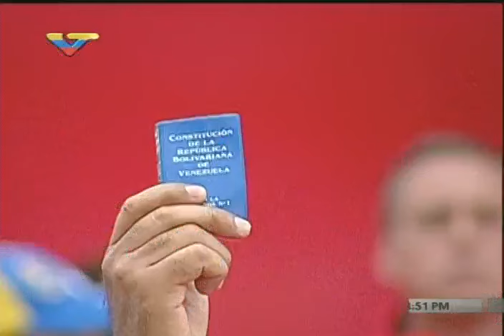Presidente Maduro desde la Av Bolivar, monumental marcha del 19 de abril de 2017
Discurso completo de Nicolás Maduro este 19 de abril desde la avenida Bolívar de Caracas.